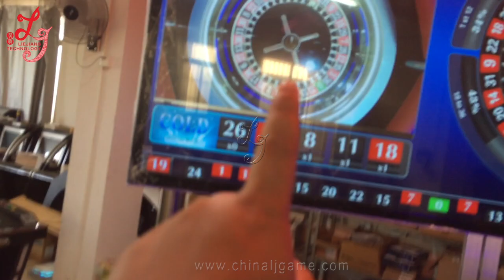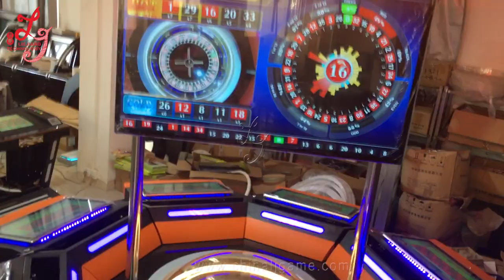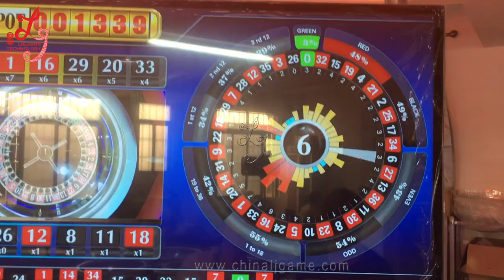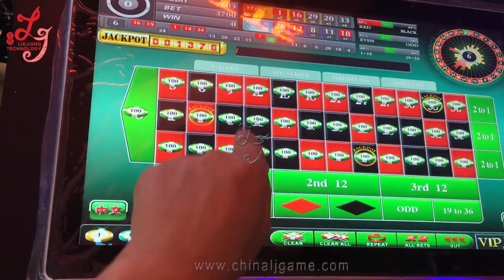Jackpot Ruleta Roulette Slot Machine casino roulette wheel casino jackpot game machine system